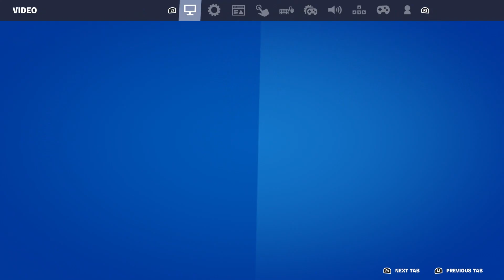Monster Rumble Creative 2.0 Map Code In Fortnite! Monster Rumble Full Gameplay (Created by UEFN)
Monster Rumble Creative 2.0 Gameplay In Fortnite